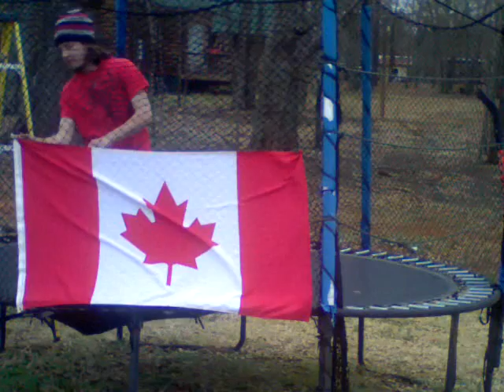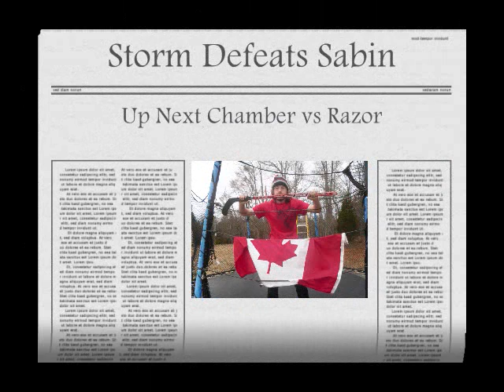GWA 3 14 part2_0002.wmv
This Is a rematch of The Sensational Sean Storm vs Sabin.